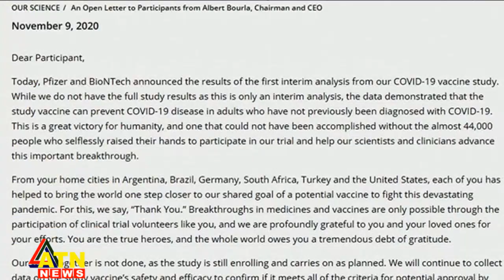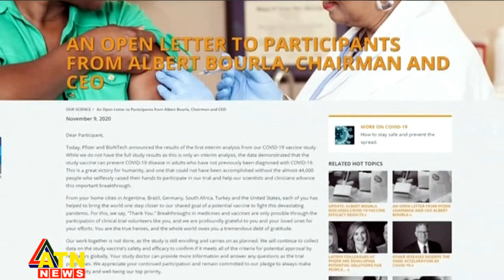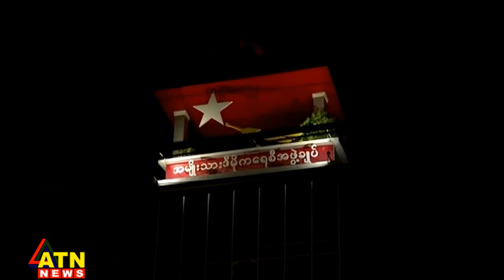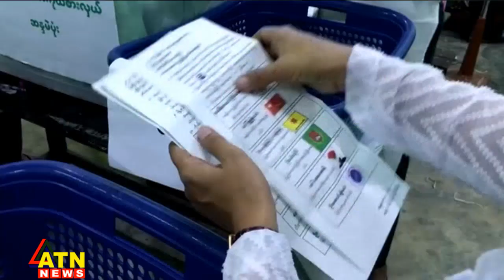আন্তর্জাতিক সংবাদ | Around the World | World News | 10 November, 2020